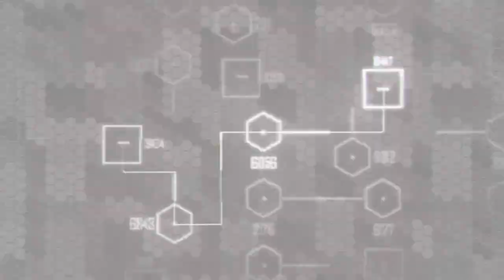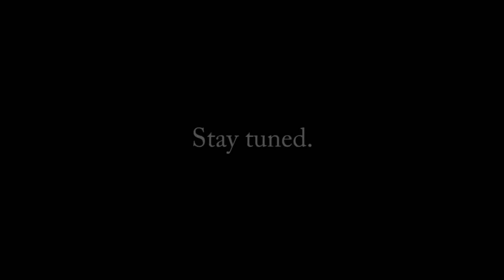X317 - Crysis 2 - 014 - Hargreave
"Weaponized and up to speed" sounds great to me!  Let's go!